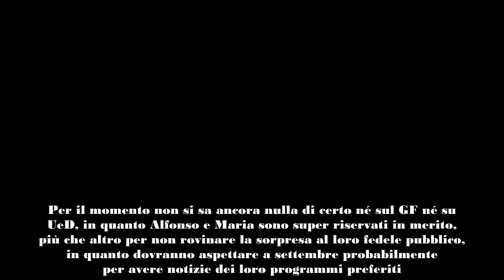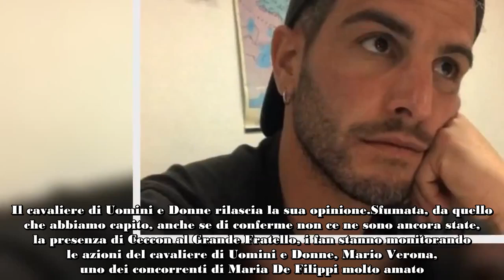‘Io al GF Mai dire mai’ il cavaliere di Uomini e Donne si sbilancia Signorini è avvisato con lu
Questa fase “pre-Grande Fratello” sta diventando ogni giorno sempre più interessante. Ecco che cosa ha rivelato il cavaliere di Uomini e Donne in merito a un suo possibile ingresso nella Casa. Alfonso Signorini è avvisato.
Partiamo dal presupposto che sia il Grande Fratello che Uomini e Donne sono due istituzioni nel palinsesto Mediaset e i fan sono affezionati a entrambi, anche perché la loro presenza sui canali dell’emittente del Biscione è ultra decennale.